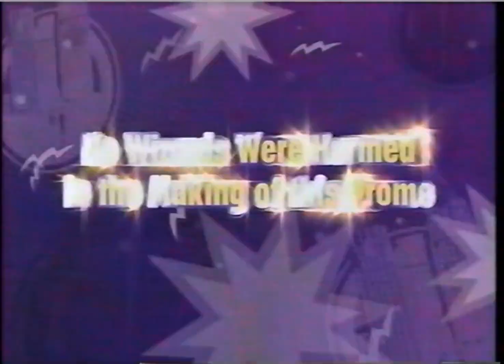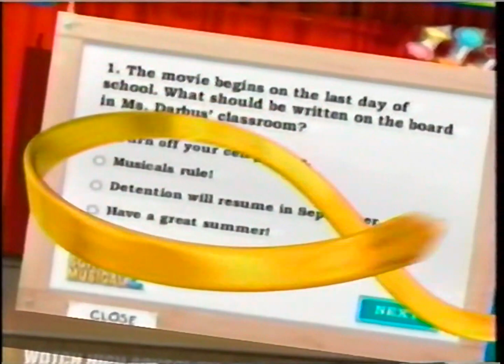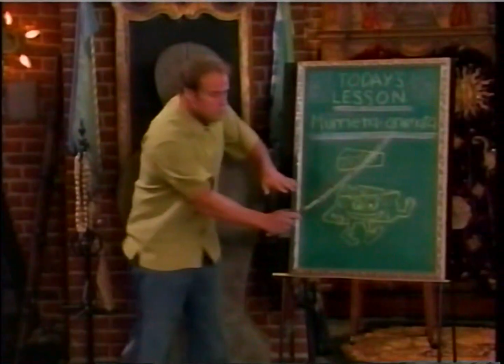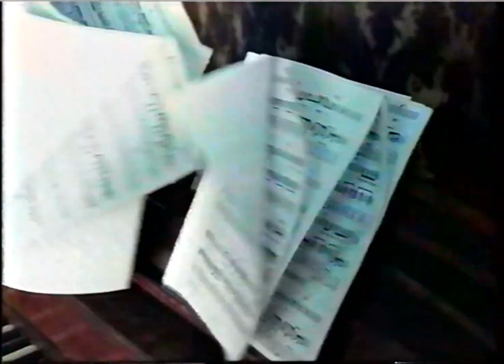Disney Channel Commercial Breaks (August 17, 2007)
During the World Television premiere of "High School Musical 2", and "Phineas and Ferb".